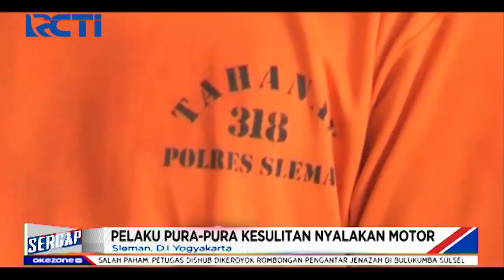Sergap 24 Juni 2020 Segmen 2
Adapun topik Sergap segmen 2 pada tanggal 24 April 2020:

1. Kebakaran Rumah, Kepala Sekolah Tewas
2. Tewas Ditikam Oknum
3. Sengketa Penjualan Tanah
4. Pengantar Jenazah Keroyok Petugas Dishub
5. Komplotan Pembobolan ATM
6. Pencurian di SPBU
7. Nyabu di Jalan Tol
8. Tipu Agen Beras Lewat Medsos